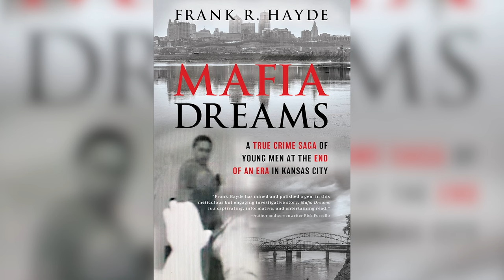Mafia Dream a True Crime Saga of Young Men at the End of an Era in Kansas City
Today we have on local author Frank R. Hade who wrote a book on how Michael G Albanese found himself serving a life sentence.